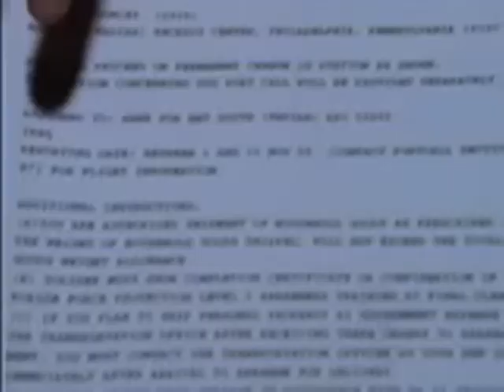JAIME GOMEZ REEL 5-15-12.dv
Jaime Gom